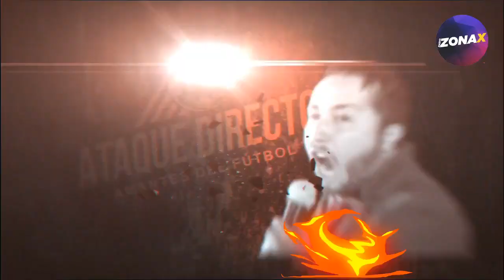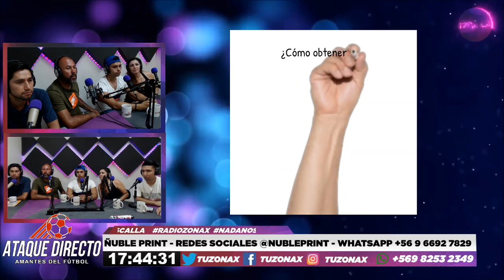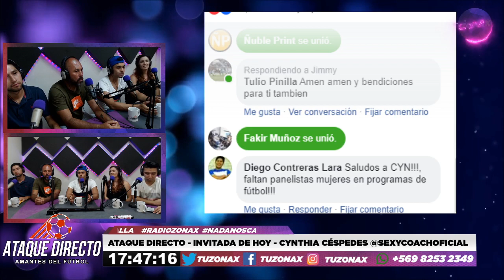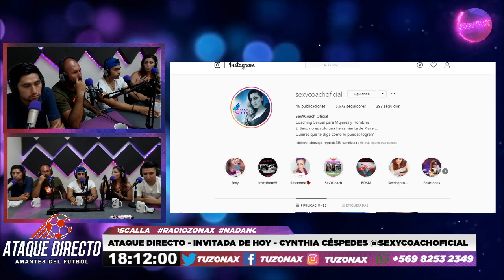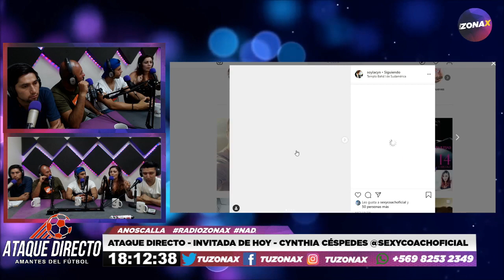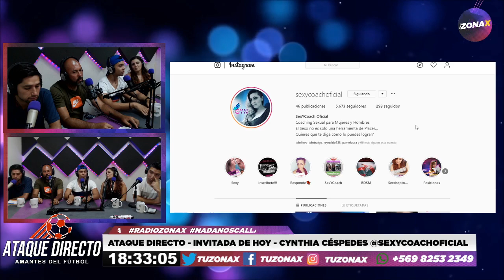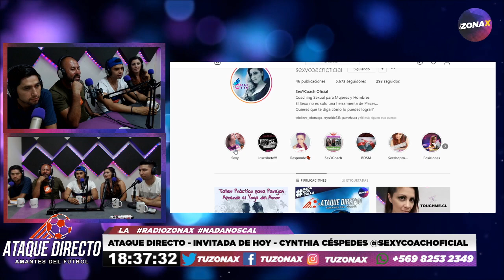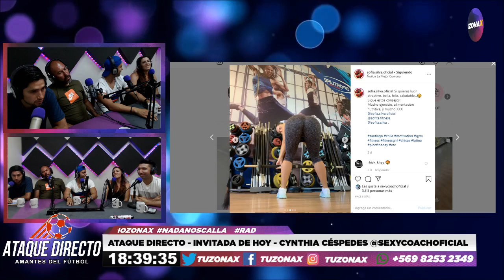🎙️⚽ ATAQUE DIRECTO TERCERA DIVISIÓN - INVITADA CYNTHIA CÉSPEDES (SEXYCOACH) - TUZONAX ⚽🎙️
Todo el Fútbol de la Tercera División A & B lo encuentras por la señal de Tu Zona X todos los Martes de 17:00 a 19:00 Horas.

La Invitada De Hoy: Cynthia Céspedes @sexycoachoficial @soylacyn